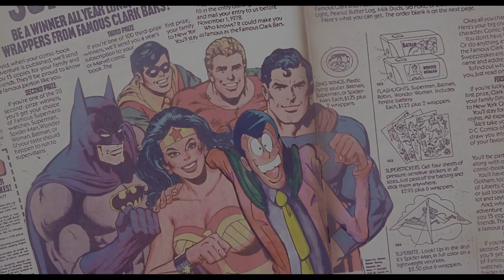DAISY DAZE & THE BUMBLE BEES - Planet O Lupin VF 1981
Voici le lien ci dessous pour supporter l'éditeur et acheter comme je l'es fait ce bluray magnifique !!!

■Me soutenir ?

●▬▬♦▬▬  materiel utilisé  ▬▬♦▬▬●
📌Je filme avec un camera sony FDR-AX53  pour les vidéos intérieur
📌Je filme avec un camera sony HDR-CX405 pour les réparation
📌 capture de jeux video avec la carte interne Elgato Camlink PRO

🔔Vous représentez une marque, un produit, un site ou voulez simplement une réparation ?

► utilisation  Magix Vegas Pro19 pour faire le montage de mes vidéos depuis juin 2022